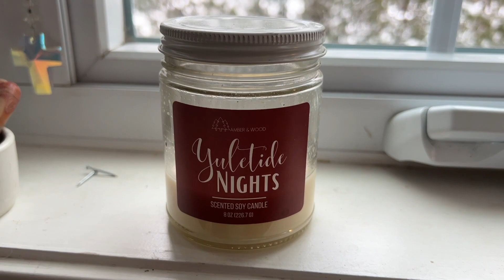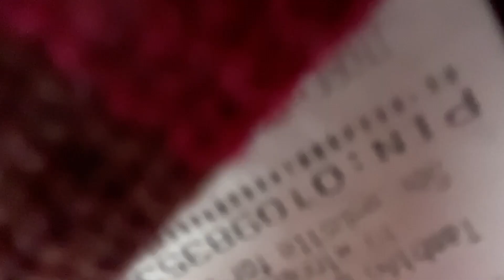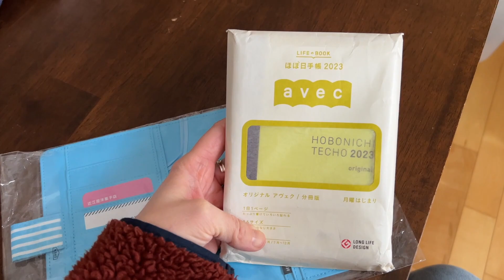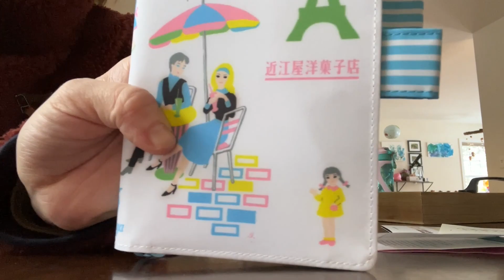A Saturday Out | Thrifty Haul | ✨ Chelsea Makes